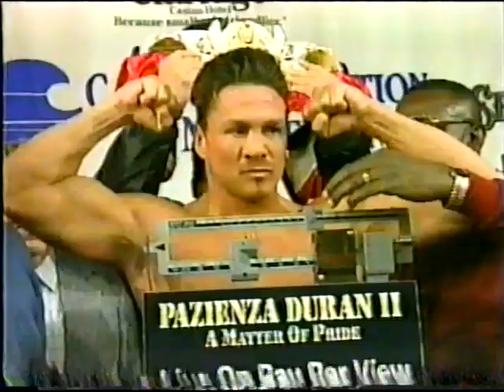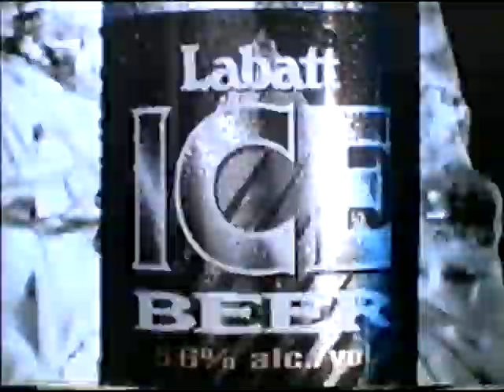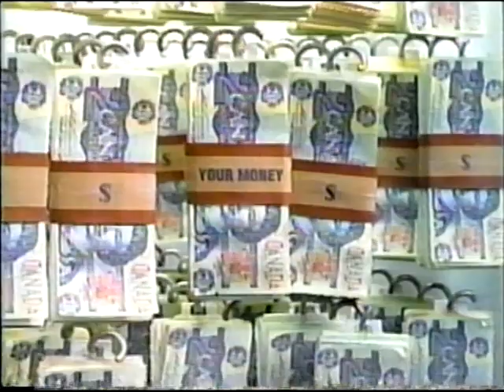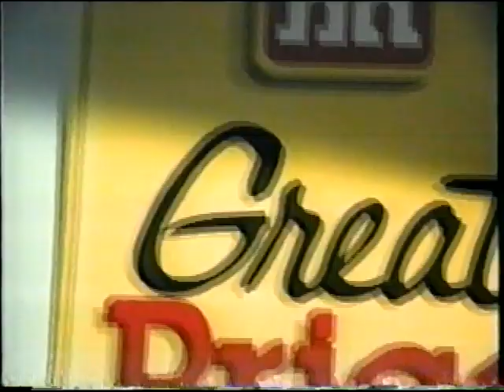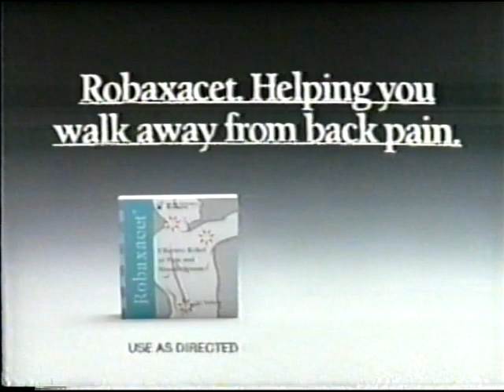Hector Comacho vs Todd Foster Full Fight Knockout! Undercard of Duran-Pazienza 2 PPV